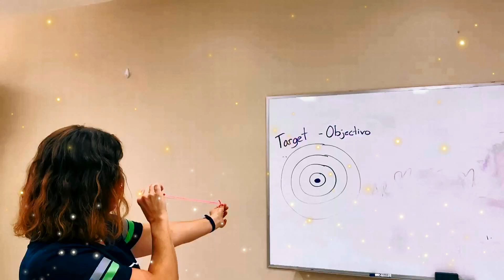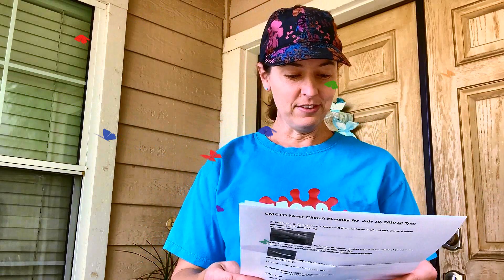#5 UMCTO Messy Church Sept 2020 - David and Goliath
This month we learn about God blessing the most unexpected in MIGHTY ways (including children) with David and Goliath.
Únase a nosotros mientras aprendemos acerca de la bendición de Dios de las maneras más inesperadas y PODEROSAS (incluidos los niños) con David y Goliat